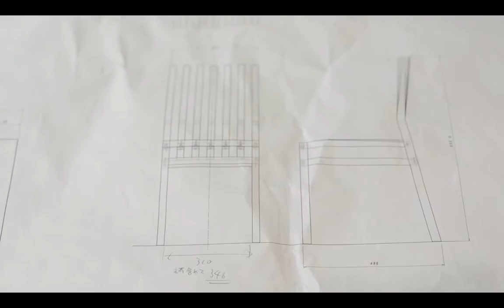Hida Sangyo + Sebastian Conran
Process video of our collection for Hida Sangyo in Gifu Japan.